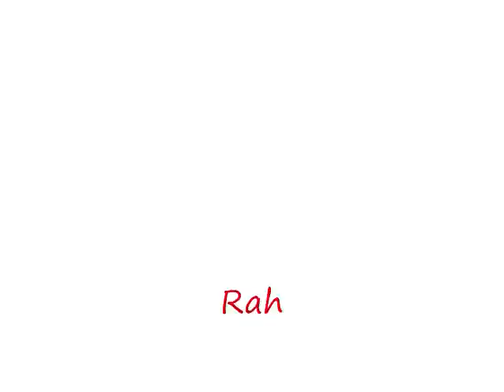Horses - Hit me up (Contest entry for DressageDiva8)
yeah, it's not much, not many zany effects, but I tried. Hope you enjoy! THANK YOU SO MUCH DRESSAGEDIVA8 FOR TELLING ME WHERE TO GET THE CLIPS!!!